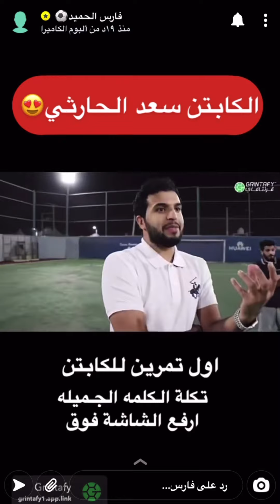إعلان +مع الكابتن سعد الحارثي ⚽️💥من سنابات فارس الحميد | 1442/3/5